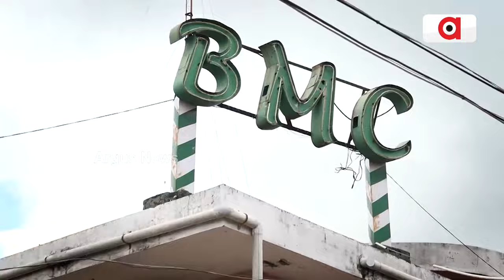ମହାପଞ୍ଚାୟତ : ୨୫ ବର୍ଷ ବିଫଳତାର ମୂକସାକ୍ଷୀ